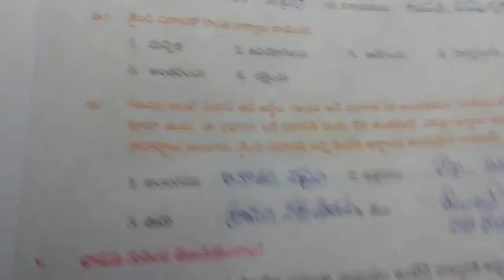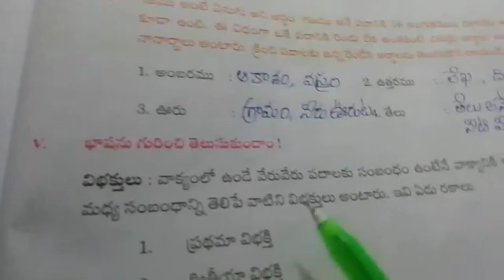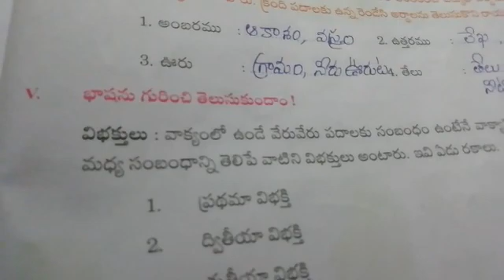5 th class Telugu 27/07/2021